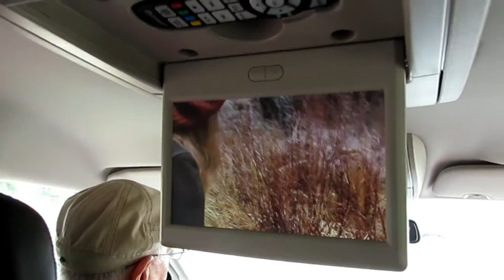Dolls?? O my! | Vlog/Gaming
Today We head to my Uncle Tom's House, but first we have to drop off my nieces to there Dad's.